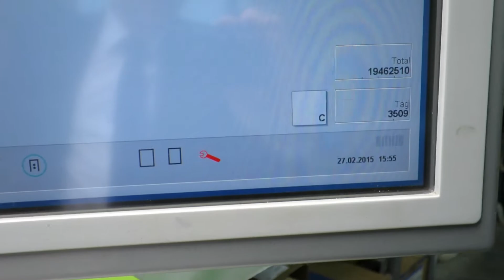Heidelberg SM 52- 5 - 2010